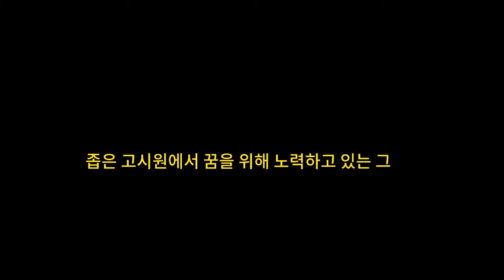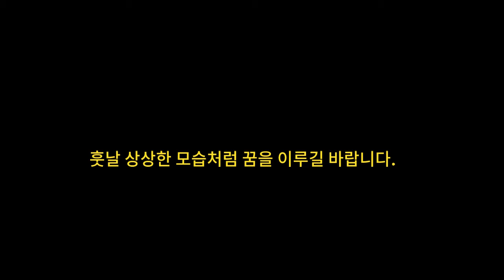KAC 한국예술원 오현주 교수님 예능창작실습 과제물! 김대현 인터뷰 - 송진우